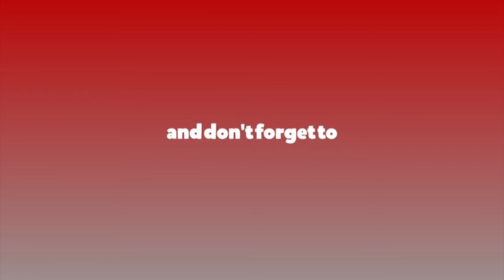पशुपतिनाथको जलहरीलाई सुनले ढाकियो